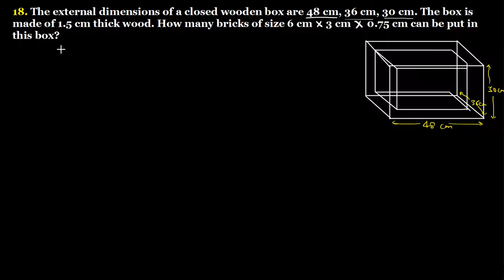Q.18 - Ex 21.4 - Chapter 21 Volumes and Surface Areas of a Cuboid and a Cube R D Sharma Class 8 Math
18. The external dimensions of a closed wooden box are 48 cm, 36 cm, 30 cm. The box is made of 1.5 cm thick wood. How many bricks of size 6 cm by 3 cm by 0.75 cm can  be put in this box?
Question no.18 Exercise 21.4 Chapter 21 Mensuration II Volume and Surface area of a Cuboid and a Cube R D Sharma Class 8 Math solutions